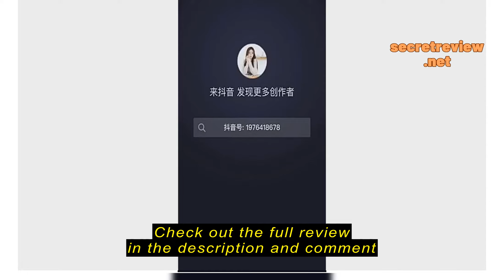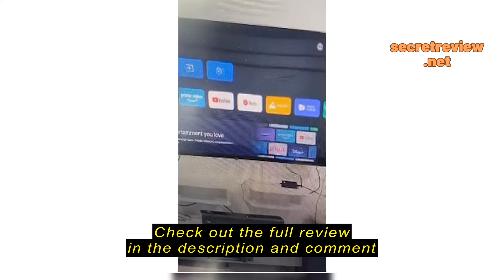Review [Official Warranty] NEW 2023 Xiaomi TV | A Pro 65 Inch | 4K UHD | 60Hz | Google TV | HDR 10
[Official Warranty] NEW 2023 Xiaomi TV | A Pro 65 Inch | 4K UHD | 60Hz | Google TV | HDR 10 | Dolby Vision